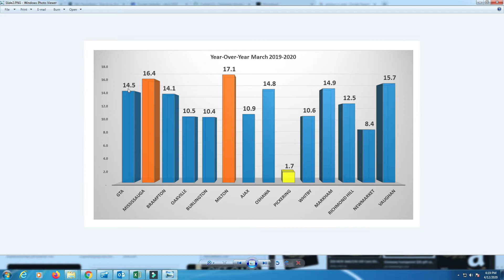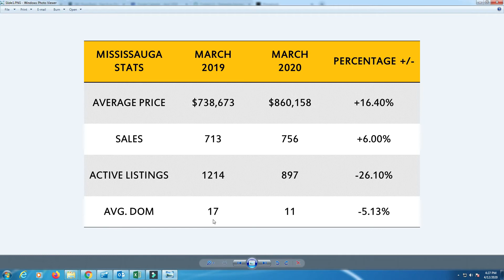Weekly Market Update - Episode 53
Welcome to Episode 53 of my Mississauga Market Report

Want to learn about Mississauga real estate market and about living in Mississauga?

About Ayub :

Ayub Mehta is a Realtor living and working in Mississauga. He is working to establish the rapport of a friendly, low pressure, professional and knowledgeable realtor who loves the process of helping people. Ayub believes that relationships are much more valuable than transactions. He treats his every client as his family and goes way way beyond to help them achieve their real estate goals. He is always available for them which is evident from all the testimonials he received and friends he has made. His work ethics and friendliness is magnetic. Reach out Day/Nights/Weekends whenever you want, he never stops working for you!! If you are moving or relocating here to Mississauga or surrounding cities in the Greater Toronto Area, he can make that transition so much easier on you!!